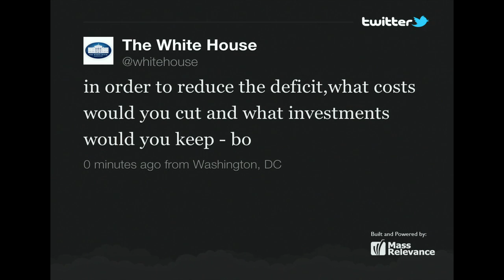President Obama Tweets from the White House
President Obama kicks off the Twitter Town Hall with a Tweet asking the American people for their ideas on reducing the deficit. July 6, 2011.